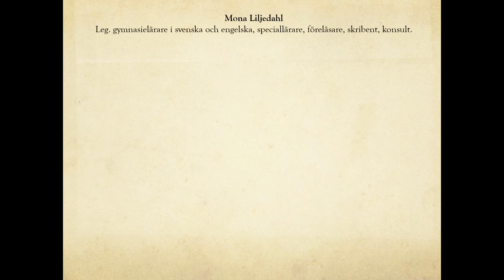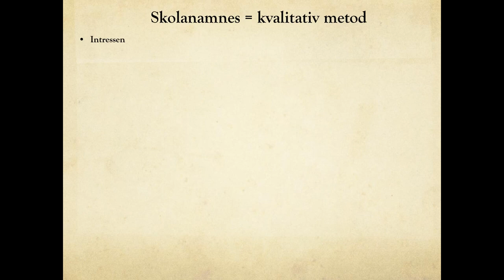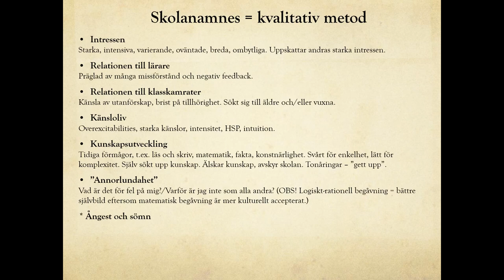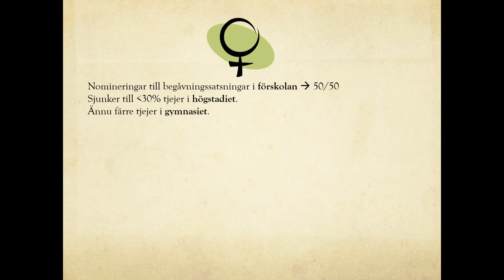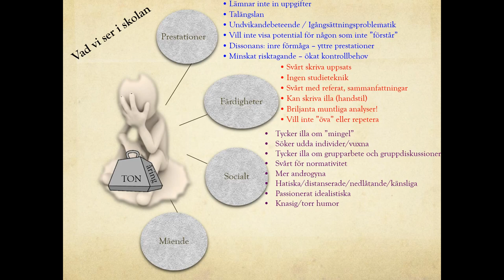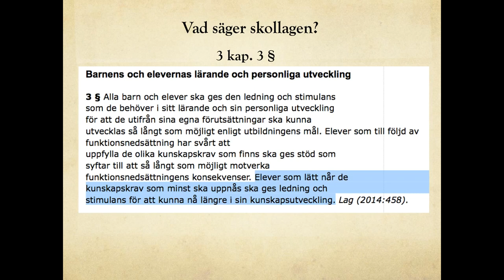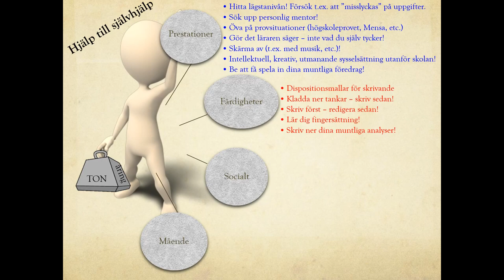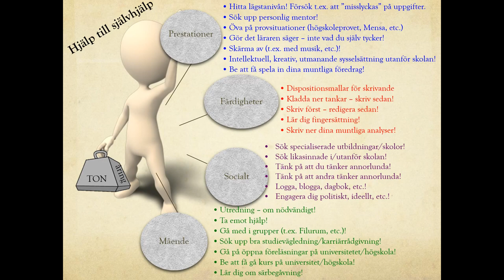Brainchild - Särskilt begåvade tonåringar (Mona Liljedahl)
Brainchild är ett samarbete mellan Filurum, Mensa GCP och Tekniska Museet och höll 16-04-02 ett event för särskilt begåvade och deras familjer. Över 200 besökare deltog. Preliminärt hålls nästa event i oktober eller november 2016.